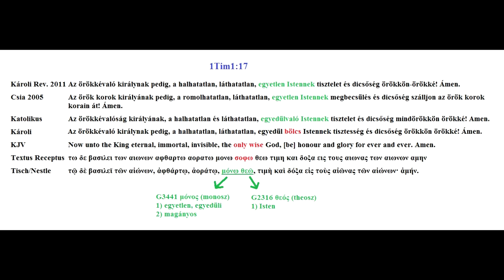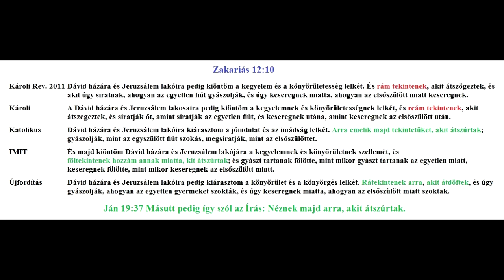Szentháromsággal kapcsolatos hamisítások 1 Timótheus 1 17 és Zakariás 12 10